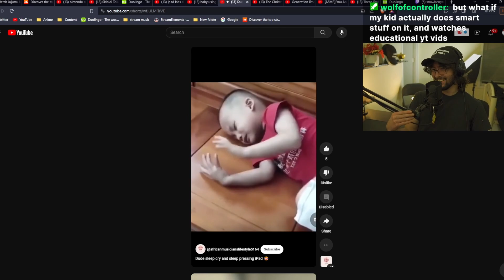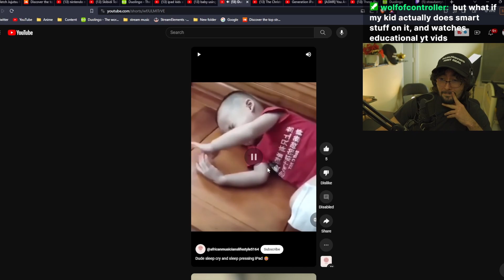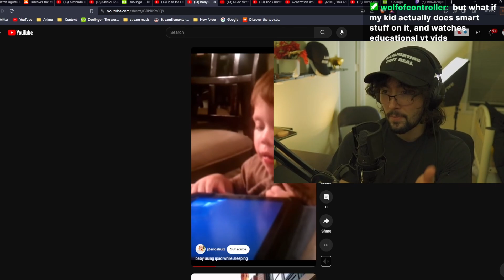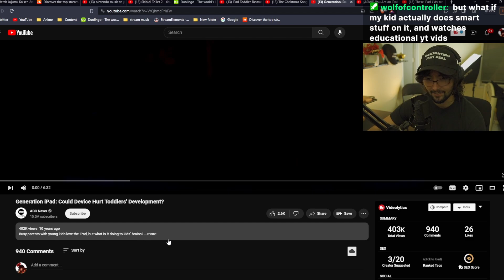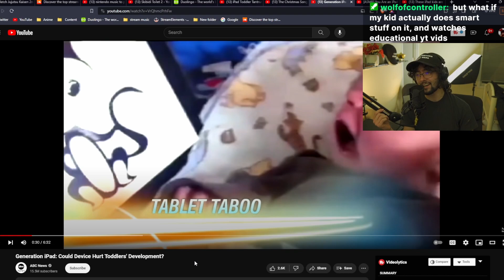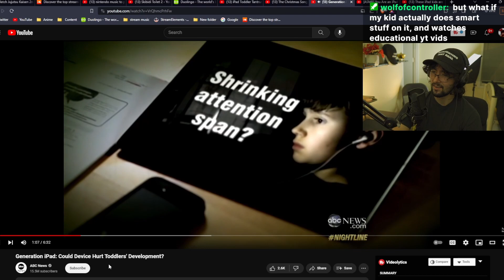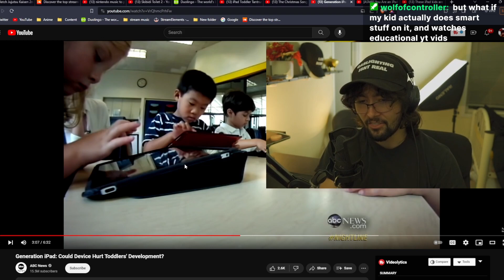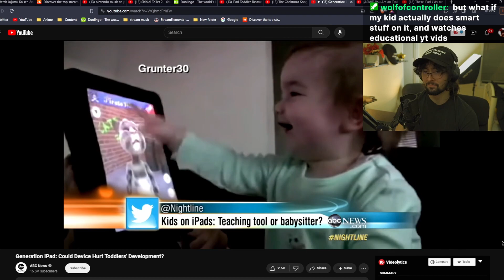Ipad Kids MUST Be Stopped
Today we looked at the not so gradual downfall of "generation ipad"

I'm live!